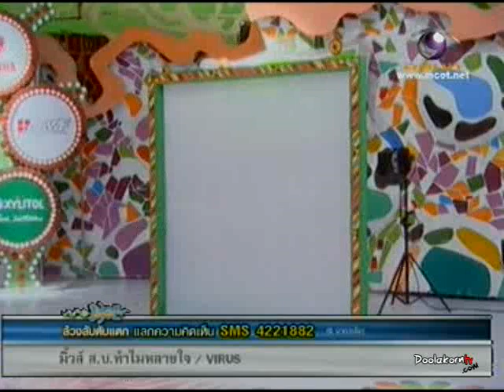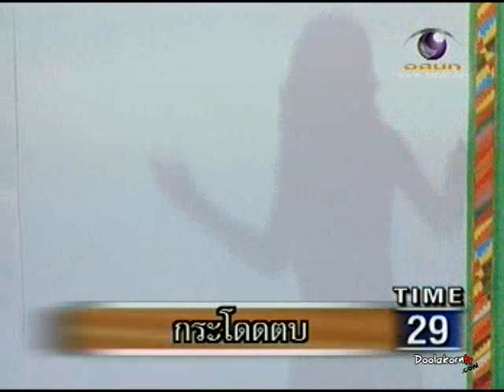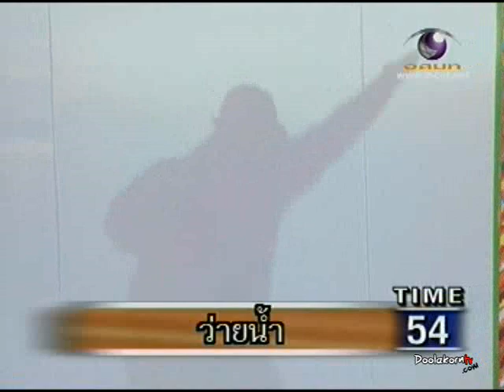LUENG LUB 161253 1